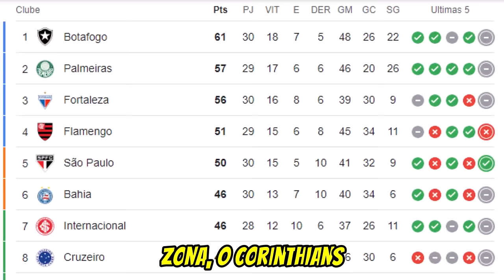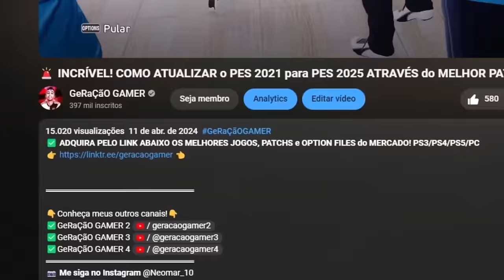JOGUEI A RETA FINAL DO BRASILEIRÃO PRA SALVAR O CORINTHIANS DO REBAIXAMENTO!! DEU CERTO?